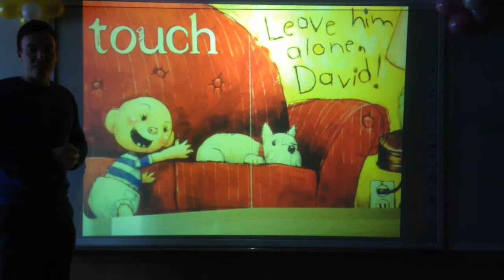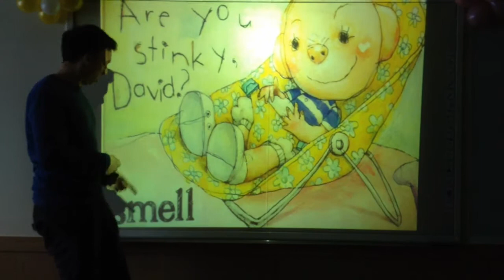'David Smells' read by Joe Greenwood